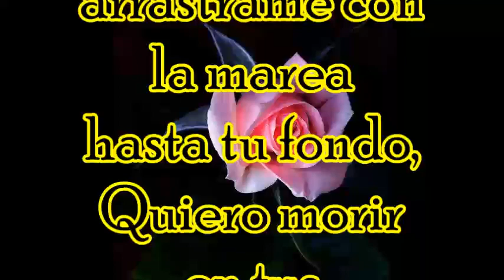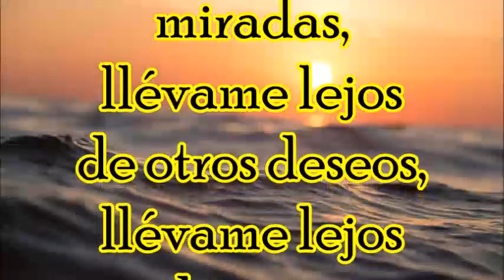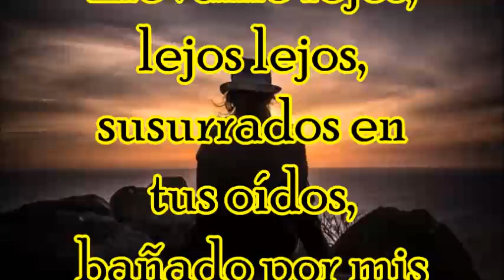SCARBOROUGH FAIR & LLÉVAME LEJOS , AMOR.